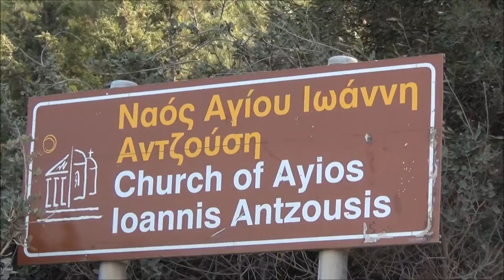Λευκάδα 💖 Lefkada princess of Ionian sea 💖 Greece HD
Η Λευκάδα ή Λευκάς είναι νησί του Ιονίου πελάγους και μαζί με τα νησιά Κέρκυρα, Κεφαλλονιά, Ιθάκη, Ζάκυνθος και Παξοί αποτελούν την περιφέρεια Ιονίων Νήσων. Είναι το τέταρτο σε έκταση νησί στο Ιόνιο (320 τ.χλμ.) και το τέταρτο σε πληθυσμό με περίπου 25.000 κατοίκους κατά την απογραφή του 2001. Βάσει του σχεδίου Καποδίστριας η Λευκάδα μαζί με τα νησιά Κάλαμος, Καστός και Μεγανήσι, (γνωστά και ως Πριγκιποννήσια), αποτελούσε το νομό Λευκάδος με έδρα την πόλη της Λευκάδος. Από το 2011 όμως, οπότε και εισήχθηκε στο πρόγραμμα Καλλικράτης, η Λευκάδα, μαζί με τα προαναφερθέντα νησιά πλην του Μεγανησίου αποτελεί πλέον δήμο με έδρα και πάλι την πόλη της Λευκάδος, ενώ το Μεγανήσι αποτελεί ξεχωριστό δήμο με έδρα το Κατωμέρι.
Λόγω της γεωγραφικής της θέσης (οι ακτές της βρίσκονται πολύ κοντά μ' εκείνες της ηπειρωτικής Ελλάδας τις οποίες τις χωρίζει ο ιστορικός πορθμός του Δρεπάνου) συνδέεται με την Αιτωλοακαρνανία με μια πλωτή γέφυρα μήκους περίπου 20 μέτρων. Μαζί με την Εύβοια είναι τα δυο μοναδικά νησιά στην Ελλάδα στα οποία η πρόσβαση γίνεται οδικώς.
Το 1963 ήταν που ο Έλληνας μεγιστάνας Αριστοτέλης Ωνάσης αγόρασε το Σκορπιό, μια μικρή νησίδα που βρίσκεται απέναντι απ' τις ανατολικές ακτές της Λευκάδας και πιο συγκεκριμένα στο κοσμοπολιτικό Νυδρί, το οποίο απέκτησε, έκτοτε, παγκόσμια φήμη, φιλοξενώντας κατά καιρούς πλήθος επισκεπτών αλλά και προσωπικοτήτων απ' όλη την υφήλιο. Μάλιστα, οι κάτοικοι της περιοχής, για να τιμήσουν τον Έλληνα εφοπλιστή, έχτισαν προς τιμήν του ένα άγαλμα, το οποίο κοσμεί την πλατεία του χωριού.
Lèucade o Leuca o Lefkada (in greco Λευκάδα [Lefkàda], anche denominata Lefkas o Leukas, o Santa Maura secondo l'antica denominazione veneziana) è una delle Isole Ionie che si trovano ad ovest della Grecia continentale ed è l'unica isola greca raggiungibile anche senza nave-traghetti, perché collegata con un ponte mobile. Dal punto di vista amministrativo Leucade costituiva una prefettura della Regione Isole Ionie, abolita a partire dal 1º gennaio 2011 a seguito dell'entrata in vigore della riforma amministrativa detta piano Kallikratis
Sotto la giurisdizione della prefettura rientrava anche un piccolo arcipelago noto come le "isole Tilevoides", esteso tra l'isola e la terraferma di cui fanno parte Meganisi, Kalamos, Kastos, Skorpios, Skorpidi, Madouni, Sparti, Thilia e Kithiros. A sud dell'isola, vicino alla famosa spiaggia di Porto Katsiki, vi è il luogo dove, la leggenda vuole, si sarebbe suicidata la poetessa Saffo, gettandosi nel vuoto.
Altra località da non perdere è il piccolo villaggio sul mare chiamato Agios Nikitas. Da qui è possibile accedere attraverso un servizio di taxiboat o, attraversando una impervia salita e altrettanto impervia discesa della vicina collina sulla quale il paesino sorge, ad una delle più belle spiagge della Grecia e senz'altro la più bella del mar Ionio, Milos Beach[senza fonte].
La baia di Vassiliki, a sud dell'isola, è famosa per le condizioni estremamente favorevoli al windsurf. La pratica di tale sport infatti è garantita dalla regolarità del termico proveniente dalle montagne dell'isola. Inoltre la lunga penisola montuosa che delimita a ovest la baia ferma le onde del mare e garantisce condizioni di acqua piatta che favoriscono la pratica del windsurf anche ai meno esperti. Nella spiaggia a nord-ovest, Agios Ioannis, è praticato anche il kitesurf, con vento termico che si leva tutti i pomeriggi da maggio a settembre.
Lefkada or Lefkas is an island in the Ionian Sea and with the islands of Corfu, Cephalonia, Ithaca, Zante and Paxos are the regions of the Ionian Islands. It is the fourth largest island in the Ionian Sea 320 sq. km.
Soundtrack: Vento Di Passione - Pino Daniele & Giorgia
FILMED AUG 2013